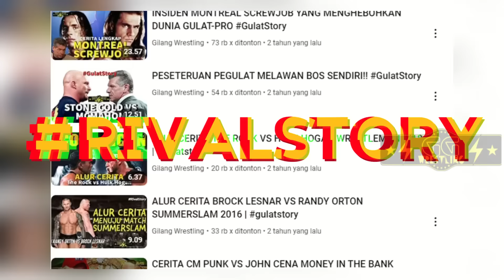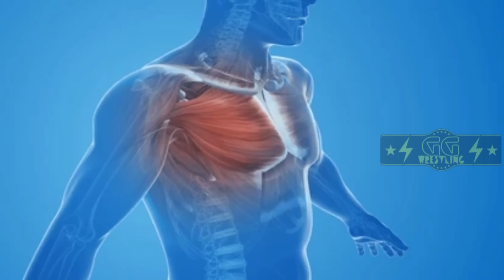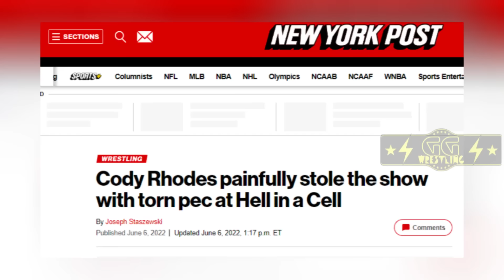CERITA PERSETERUAN CODY RHODES MELAWAN SETH ROLLINS TAHUN 2022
Cody Rhodes vs Seth Rollins Wrestlemania 38
Cody Rhodes vs Seth Rollins Wrestlemania Backlash
Cody Rhodes vs Seth Rollins Hell In A Cell

100K sub Tahun ini bisa yok !!

FOLLOW INSTAGRAM Saya @GilangWrestling  yaa..

Semoga bisa terus Upload Konten-Konten lainnya.